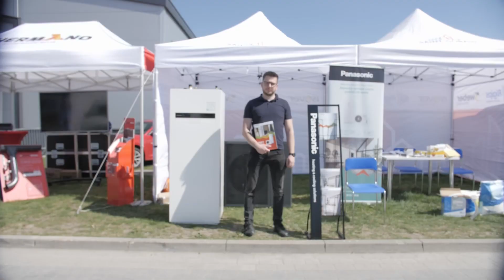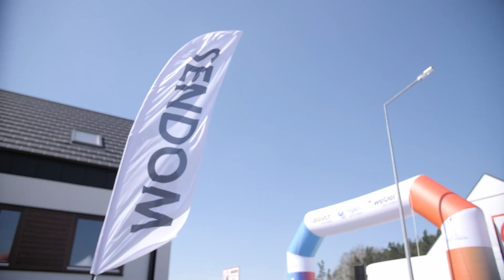Dni otwarte firmy Sendom -dziękujemy.